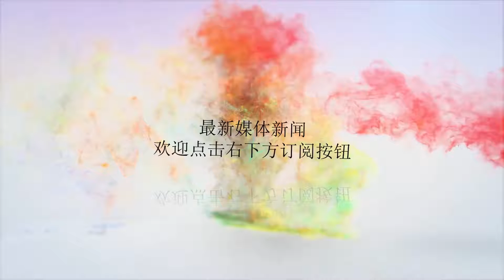极速前进！002航母刚出海，&quot;带刀侍卫&quot;紧跟其上，舰艏亮眼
谢谢！近几个月来，中国海军动作不断，各型军舰如下饺子般问世或服役，将中国海军提升至一个新的高度。自8月以来，我国有两艘万吨级军舰下水海试，至今一直牵动着军迷们的心，那就是我们的002航母与055大驱，如今又有了新动作。据国内媒体11月1日报道，日前，002号航母于10月28号开启了第三次海试，当天大连船厂响起了鞭炮声，002号航母的舰岛上也挂起了试航的旗帜，甲板上还停放着一架歼15战机的全尺寸模型，另外随之出海的还有一艘89号综合保障船。002航母刚出海，与此同时055大驱也紧跟其上，开启了又一次的海上试验。这一次，055大驱极速前进，在海上上演了一次高速航行。要知道，055型导弹驱逐舰又被称作航母的"带刀侍卫"，在航母作战群中担负起作战与防御等重要任务。据悉，055大驱此次出海高速航行，被网友拍下了精彩的一幕。只见055大驱乘浪而行，神气十足，另外舰艏十分亮眼，大折线以及封闭式舰艏设计，以及现代化的垂发系统，一展中国海军新一代驱逐舰的风采。055型导弹驱逐舰是我国第一款在平台与设计理念达到世界先进水平的舰船，集攻陆、防空、反潜、反导、反舰及电子战能力于一身，是一款综合性强大的驱逐舰。要知道，055大驱还具有隐身能力，并有着远、中、近三层防御网，是我国首次在设计上实现远程攻防兼备的大潜力优秀平台。另外，055大驱还有着先进的垂发系统，有着前64、后48，共112单元的通用垂发，可兼容各型防空导弹、反舰导弹与巡航导弹，并集火控雷达、电子战天线、导航、通信等设备于一体化桅杆之中，提升了055大驱的隐身性能。如今，055大驱1号舰正在极速向服役迈进，第2艘也传来喜报，已经完成了初步建造，正在江南造船厂接受下水舾装，另外大连造船厂也展露了055大驱7号舰的三大分段。由此可见，我国的055大驱正在快速崛起，成为中国海军新主力，与航母舰队一起展现作战力。